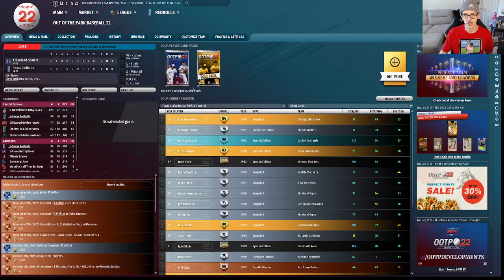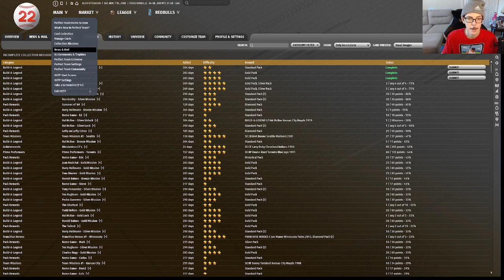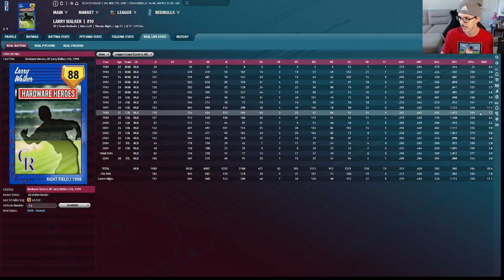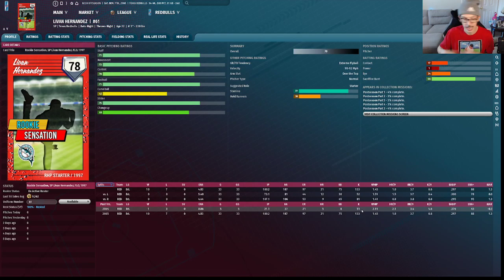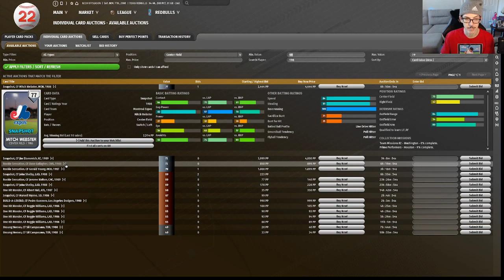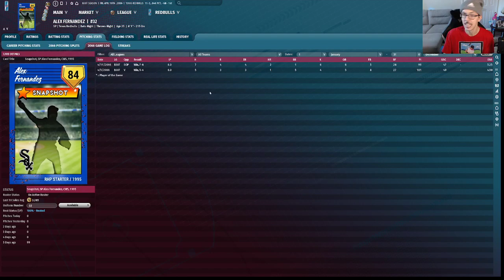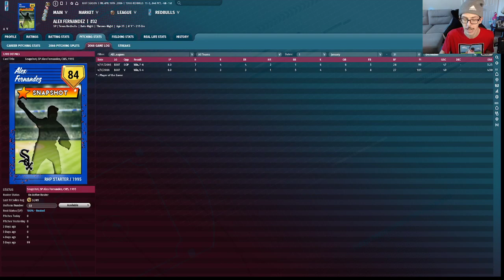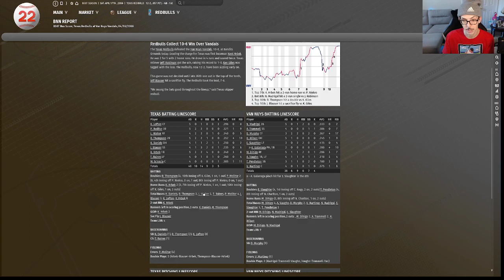Texas Red Bulls Ep. 7: 2065 Recap - A Return to the Playoffs! | OOTP22 80s/90s Theme Team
We're back in the playoffs with a wildcard berth, can we get back to the World Series?